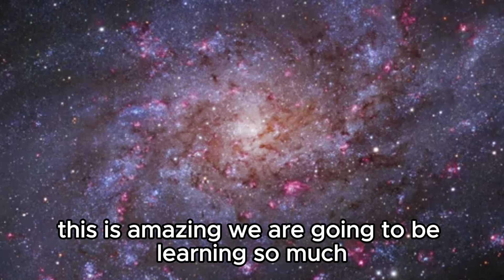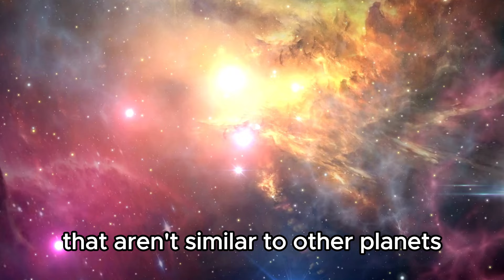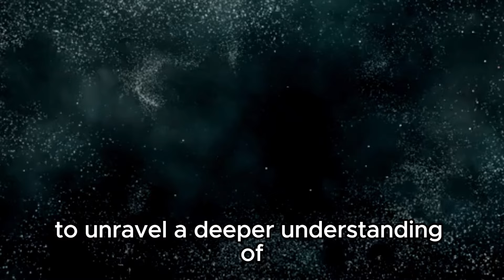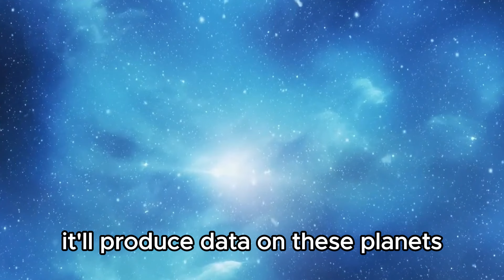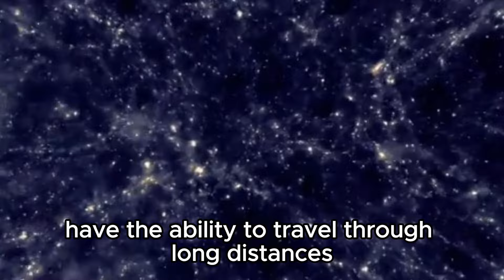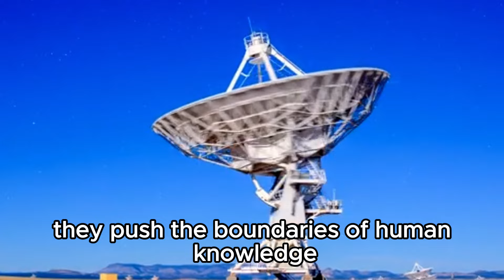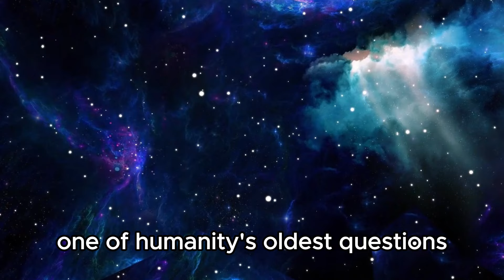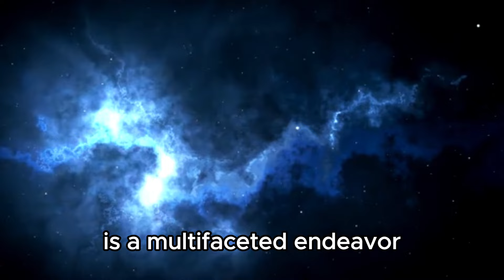Joe Rogan: James Webb Telescope Just Observed City Lights 7 Trillions Miles Away!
🌌 Prepare to have your perception of space expanded! The James Webb Space Telescope has captured something truly remarkable: city lights shining from a mind-boggling distance of 7 trillion miles away! Join us as we delve into this groundbreaking discovery and explore what it means for our understanding of the universe. Could there be civilizations beyond our wildest imaginations? Watch now to uncover the secrets hidden in the depths of space!